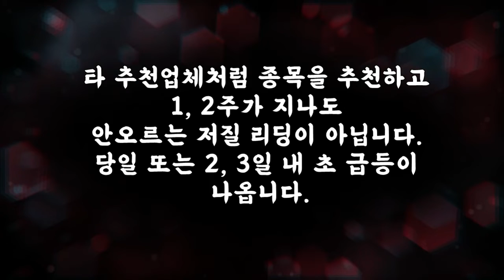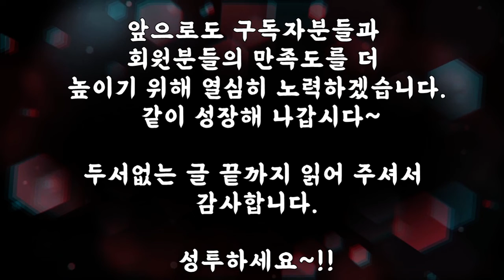주신TV 채널소개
-VIP리딩, 급등핵심기법 문의 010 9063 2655, 카톡 tough7979
-주신TV 단톡방 (비번 1111)

공개방에서 미리 체험해보세요~ 같이 공부해서 부자됩시다~^^
감사합니다.